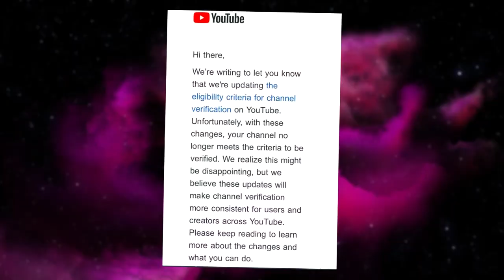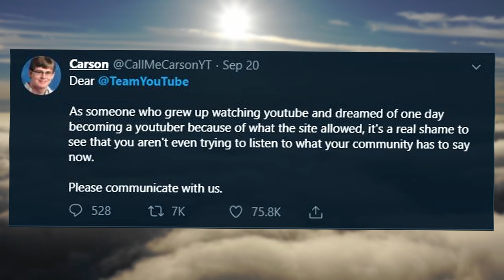YouTube is giving Verification Badges Back... Explanation!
YouTube is giving Verification Badges Back... with an explanation. So YouTube got rid of verification checkmarks recently, and some many people were upset about this, they are giving them back, check out the tweets from Susan.

✱Budget Gaming Headset